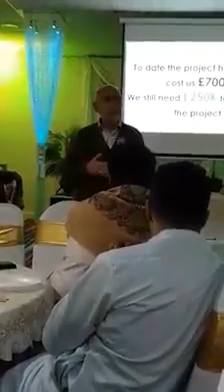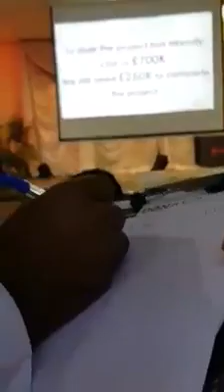أجمل الأيام في رمضان برجاء مساعدة الأهالي استكمال بناء مركزهم في هيلز أوين، بريطانيا. تبقى ٢٥٠٠٠٠£.